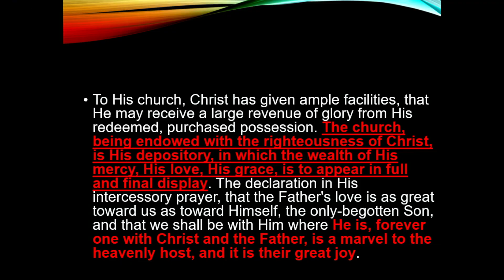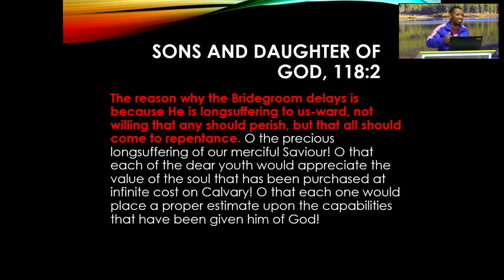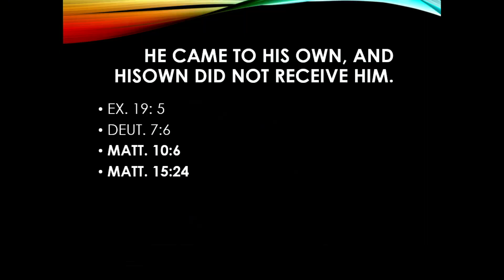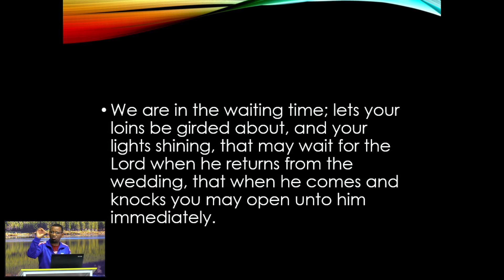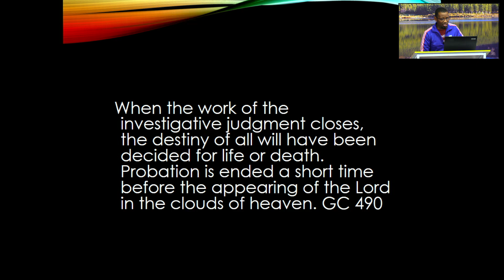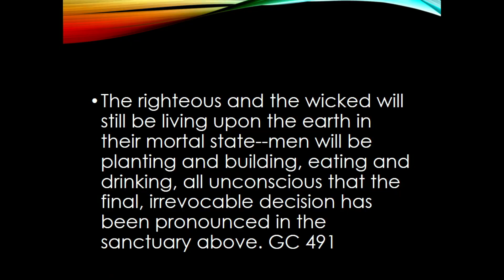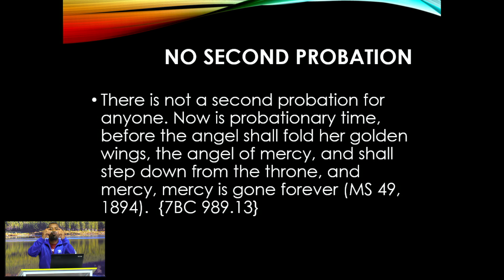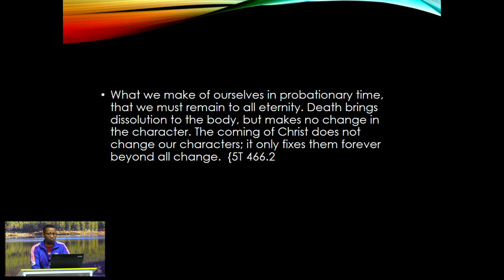The call to the Marriage Supper - Ps Cecil Errens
Huttefees 2022 Oudtshoorn